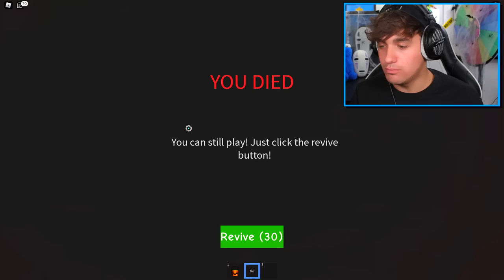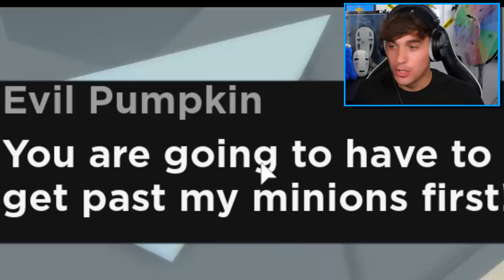DON'T Play This HAUNTED ROBLOX Halloween Story Game! (Scary Story)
DON'T Play This HAUNTED ROBLOX Halloween Story Game!

Todayi play a roblox haunted halloween story game where we must save halloween from the evil pumpkin boss!!

🛒 Hottest Merchandise!!

--Credits--

Music & Sounds:
Epidemic Sounds